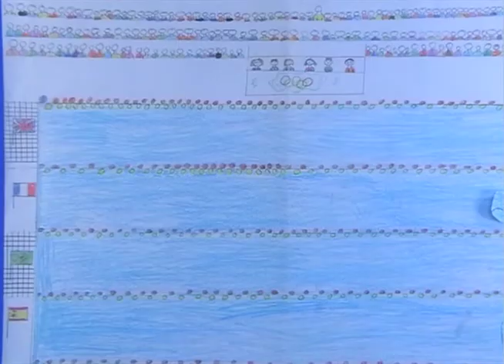The Olympic's 2012.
Our lady Queen of Heaven Primary School, what a great year 6 class. If you where competing in The Olympics 2012 you would get gold for your team work and 100% effort you put in today. Thank you